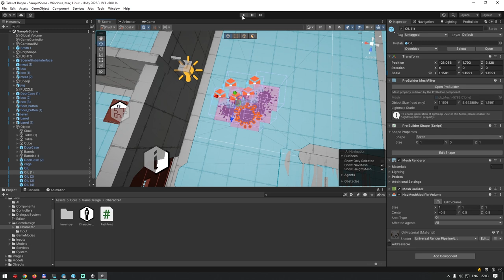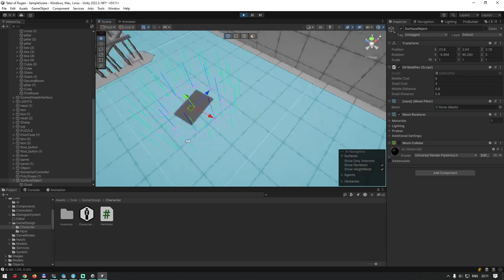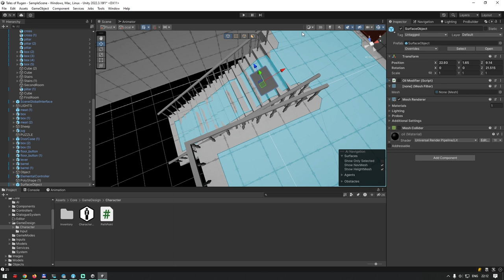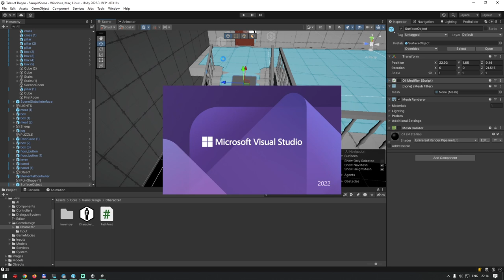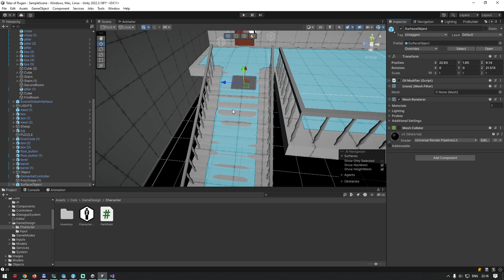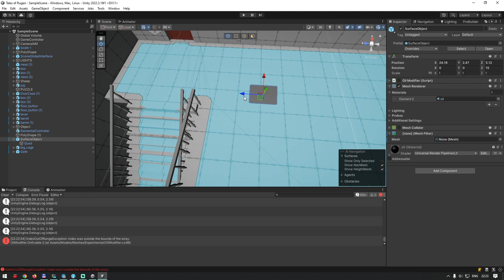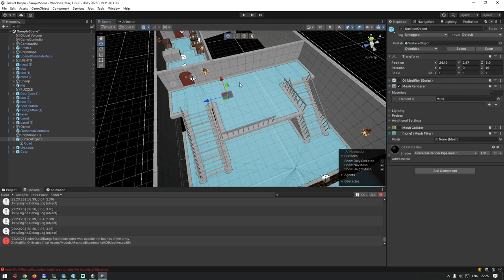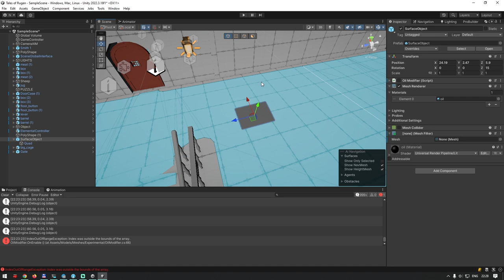Divinity на Unity | выпуск 10 | Поверхности